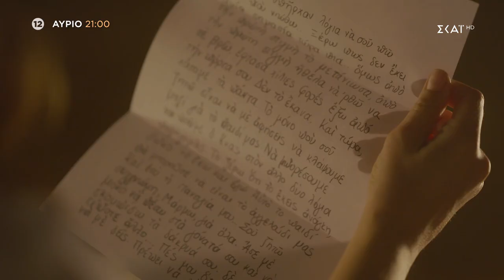Οι Πανθέοι | Trailer | 13/12/2023